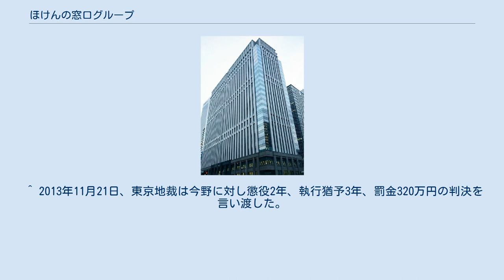ほけんの窓口グループ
ほけんの窓口グループ株式会社（ほけんのまどぐちグループ）は、東京都千代田区丸の内に本社を置く、来店型の保険代理店を運営する企業である。
保険ショップ事業、訪問相談事業、通信販売事業、保険募集パートナー事業、銀行アライアンス事業を手掛けている。
 ソニー生命でトップセールスマンとなった今野則夫が、販売代理店として独立して創業。
「来店型保険ショップ」という新形態が大成功し、一気に支店網を広げ急成長を果たした。
しかし、内定していた株式公開前に今野に対する脱税疑惑が浮上。
今野は社長を退任し、その後東京地検から消費税法違反で在宅起訴された。
これにより、社長は窪田泰彦会長が兼任する体制となった。
 2014年7月3日、伊藤忠商事がほけんの窓口グループの発行済株式の24.2%を取得。
同社を持分法適用関連会社としたと発表した。
 複数の保険会社の商品の中から中立の立場で提案することをモットーとしているとされるが、これに対しては疑念が報じられている。
2009年の北都銀行などとの提携を端緒に、地方銀行や証券会社と提携して合同店舗を設けるケースも散見される。
 ^ 2013年11月21日、東京地裁は今野に対し懲役2年、執行猶予3年、罰金320万円の判決を言い渡した。